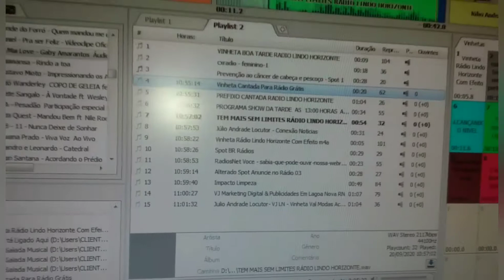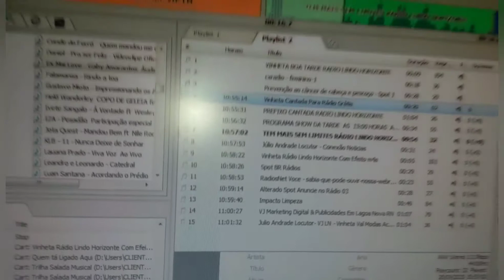Rádio Lindo Horizonte web de Lagoa Nova RN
Narração Valdeir Andrade